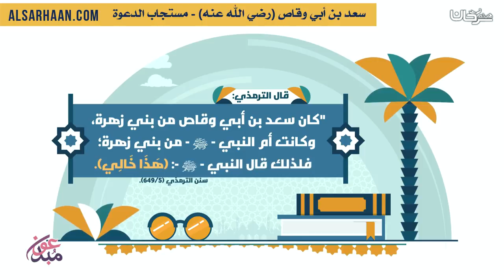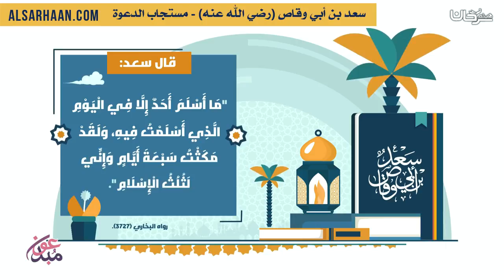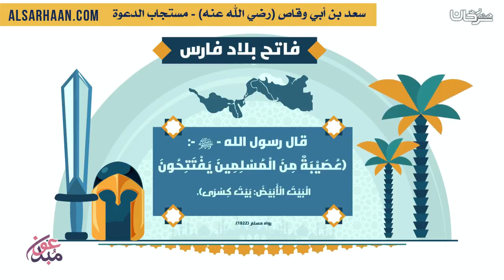سعد بن أبي وقاص رضي الله عنه مستجاب الدعوة